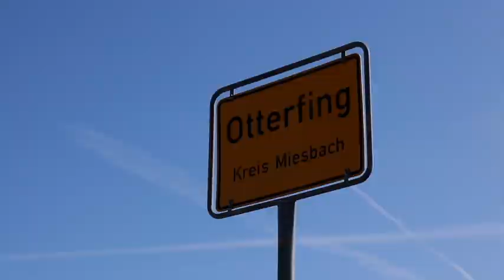CSU-Otterfing zur Kommunalwahl 2020